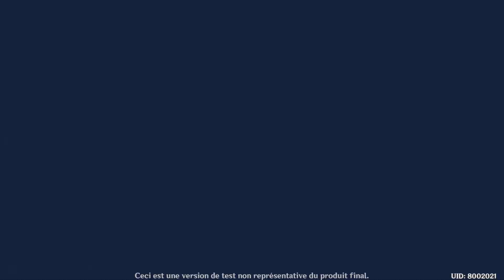GENSHIN IMPACT | Nouveau ACTION RPG en ligne GRATUIT #14 Les missions journalières (CBT)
Bienvenue sur cette série découverte sur GenshinImpact un nouveau ACTION RPG qui va sortir sur PC, PS4, Switch, IOS et Android. Le titre est actuellement en beta fermée, il est traduit en français et il sera distribué gratuitement. Voici mes premiers pas en découverte gameplay. Le site officiel est la MMO

Fini les lag en jeu et l'IP block avec NoPing (essai gratuit)

-- INFOS --
Mes ID : Steam Kazhamania / Battlenet Kazhamania#2765 / Wargaming Kazhamanianet / Origin KazhamaniaYT / Discord Kazhamania#8763 / / Xbox Live KazhamaniaYT / Nintendo Switch SW-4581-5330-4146 Kazhamania est une marque déposée